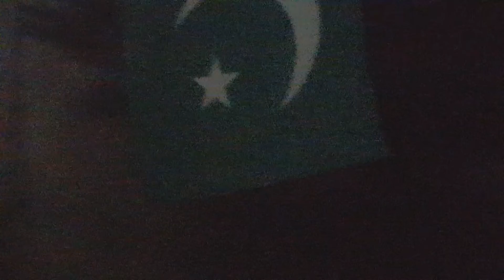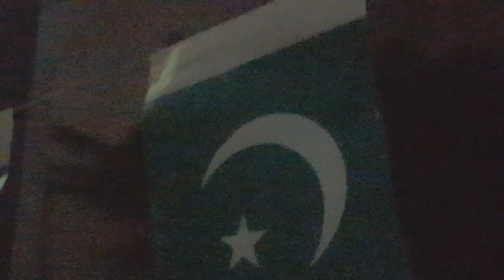Celebrating 14th August | Independence Day🇵🇰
hello friends